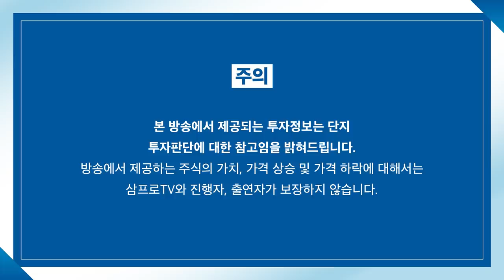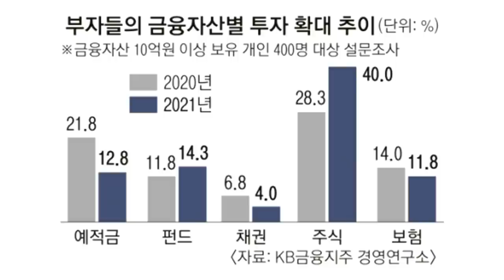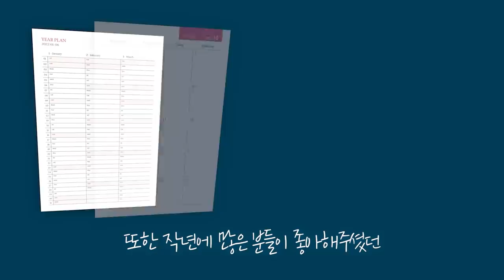[뉴스3] 반도체 부족에도 전세계 친환경차 판매 강세... 현대차 6위